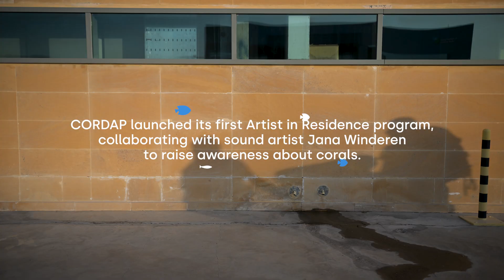CORDAP Artist in Residence 2023 - Jana Winderen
In November 2023, CORDAP launched its first Artist in Residence program, collaborating with international sound artist Jana Winderen.

Jana Winderen is an artist based in Norway with a background in fish ecology, mathematics and chemistry, and she was the first to be invited to spend a month with us at KAUST, Saudi Arabia.

During her residency with CORDAP, Jana had the opportunity to collaborate with a team of scientists and researchers, exploring the Red Sea’s unique coral reefs.

You can read the full article about CORDAP's Artist in Residence program by visiting our